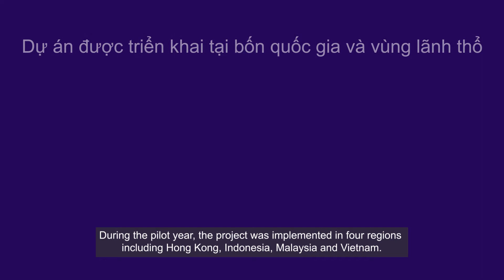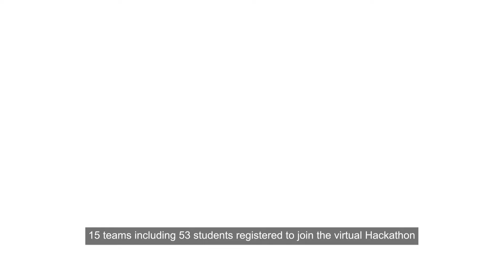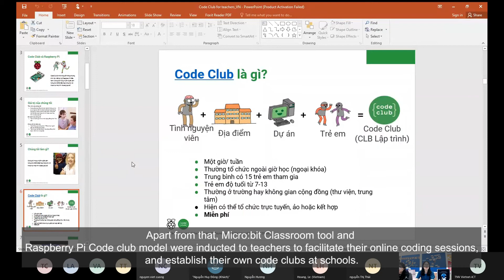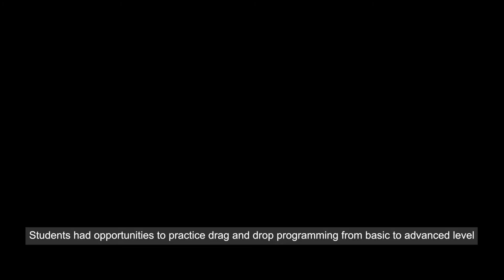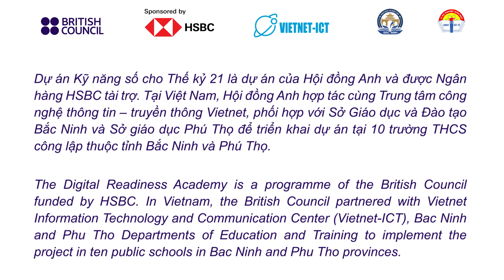TỔNG KỂT DỰ ÁN KỸ NĂNG SỐ CHO THẾ KỶ 21 - The Digital Readiness Academy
Dự án Kỹ năng số cho thế kỷ 21 (The Digital Readiness Academy) là một chương trình mới của Hội đồng Anh và được Ngân hàng HSBC tài trợ với mục tiêu trang bị cho giáo viên và học sinh trung học cơ sở những kiến thức về kỹ năng số, hiểu biết về tài chính và các kỹ năng cơ bản để giúp các em học sinh định hướng tương lai cho bản thân và khả năng thích nghi trong một thế giới hậu Covid-19 với công nghệ là trọng tâm.

The Digital Readiness Academy is a new programme of the British Council funded by HSBC with the aim of empowering local junior secondary-school teachers and students with digital literacy, financial literacy and core (soft) skills for their future planning and resilience in a post-Covid-19 and tech-focused world.